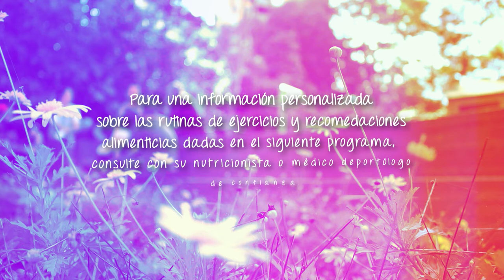Estar Bien - Ejercicios en casa - 1 mayo [Programa] Telemedellín